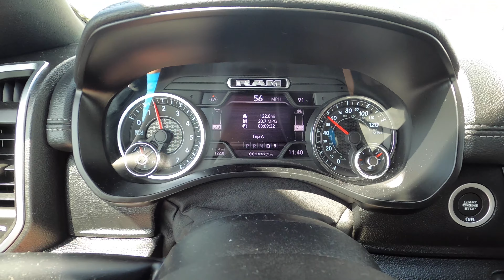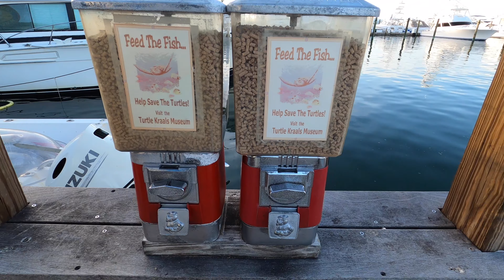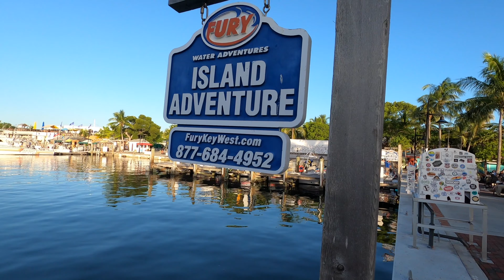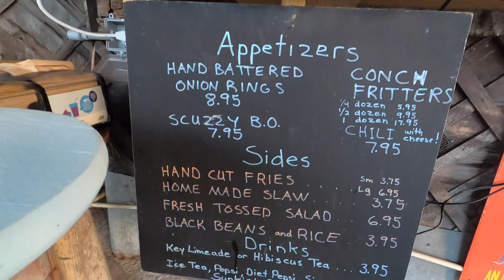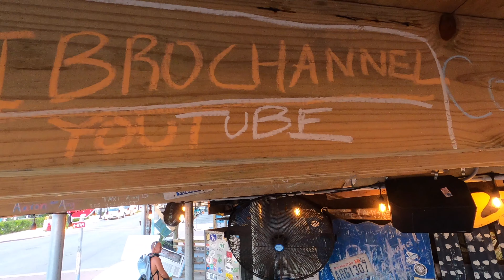THE FLORIDA KEYS, THE OVERSEAS HIGHWAY, AND KEY WEST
This video is about my family trip to Key West.  I know that for many locals it's a very familiar trip which takes about 3 to maybe even 4 hours, depending on traffic in order to get there, but I wanted to make a video showing just some interesting views that perhaps those of you who are my followers and don't live here can appreciate and like the views and the information I am providing.  Note that there are MANY places heading into Key West and I do mean MANY, and hopefully this will simply be my first video showing you guys a few of the nice areas you can come and visit.  Next time I'll post up some drone shots of these bridges I went over which are amazing.  We went to spend a weekend with  some family members and stayed at the Key West Marriott Beachside.  Then we walked around Key West and you'll see different areas we went to.  We even stopped to eat at B.O.'s Fish Wagon and left my channel's tag written on the ceiling.  It's a cool spot to eat.  Go check it out.  At the end, on our way home, we saw a really bad accident that had just happened.